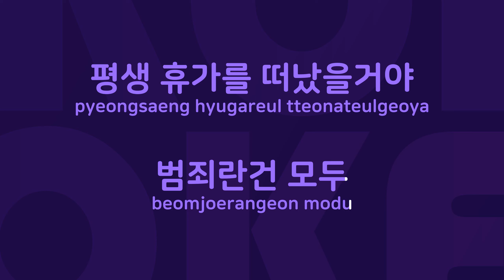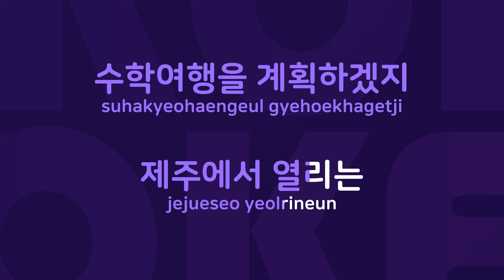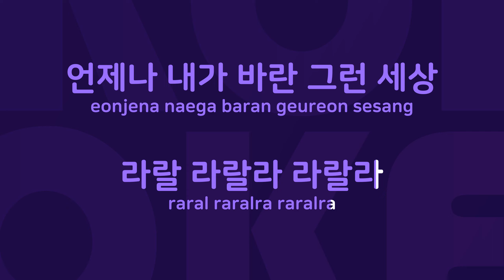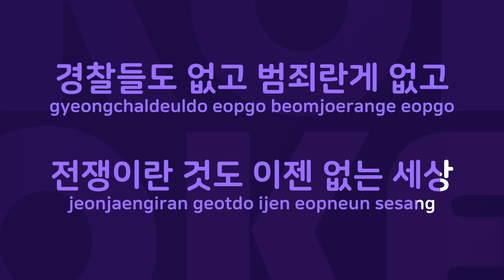유토피아 : Originally Performed By 리아 Karaoke Verison